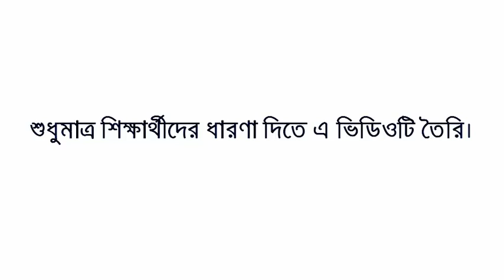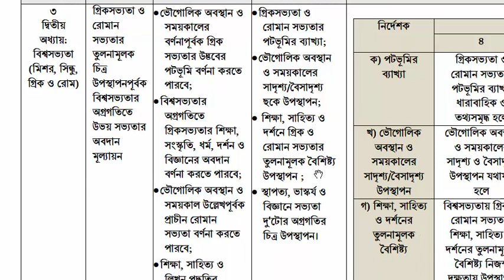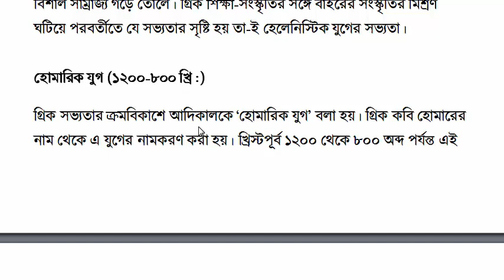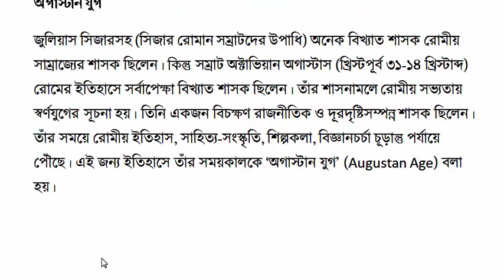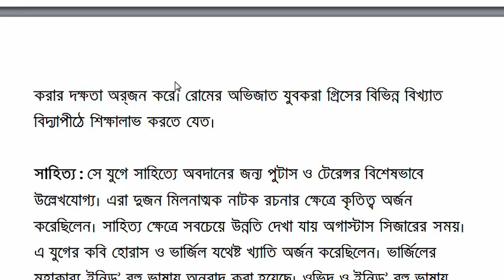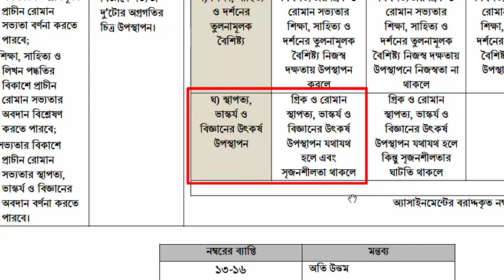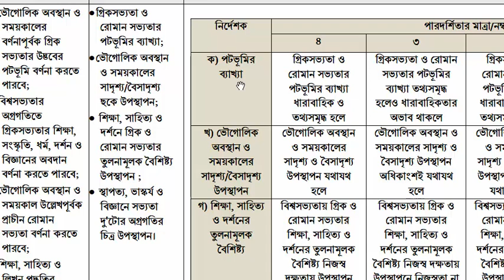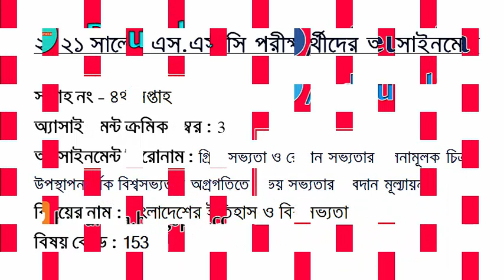SSC 2021 Assignment 4th Week History || ইতিহাস || SSC Exam 2021 History Assignment Answer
SSC 2021 Assignment 4th Week History || ইতিহাস || SSC Exam 2021 History Assignment Answer || SSC Exam 2021 History Assignment Solution

শর্ট সিলেবাস

Hello Viwer, Are you looking for SSC 2021 Assignment 4th Week History or SSC Exam 2021 History Assignment Answer? Yes, you are found BDeureka, the right platform for your upcoming exam preparation. I'm Robiul Aual your teaching exhibitor.

I created SSC 2021 4th Week Assignment Question. If you are a ssc candidate of 2021 that's good I can help you to your SSC 2021 Assignment 4th Week History.